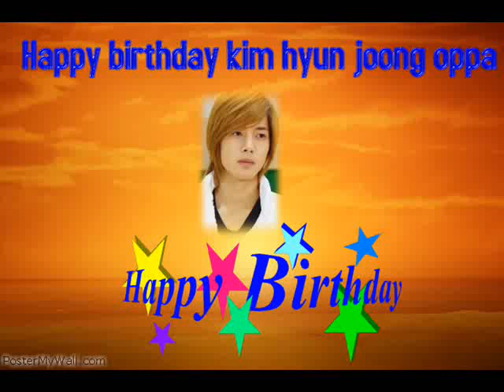kim hyun joong birthday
happy birthday my sweet leader kim hyun joong